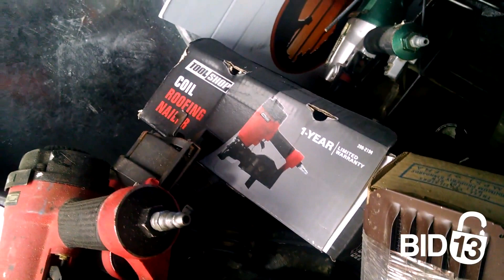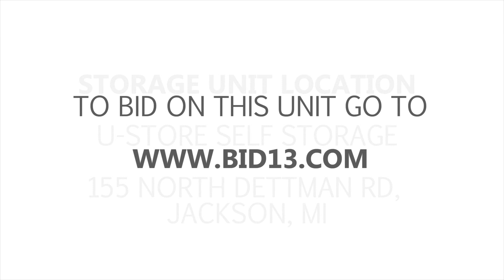U Store Minges Creek Unit 195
This unique locker contains tools, tools, and more tools. You can spot 2 air compressors, a roofing nail gun, nail gun, router, saws, boxes of nails, packages of TREX railing, a hard hat helmet, exercising weights, a red case, and many more items.